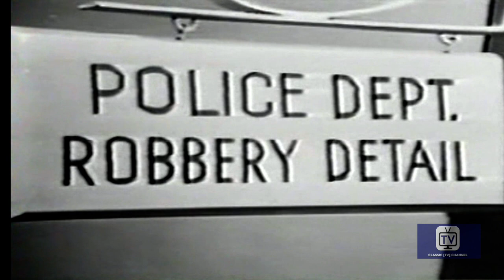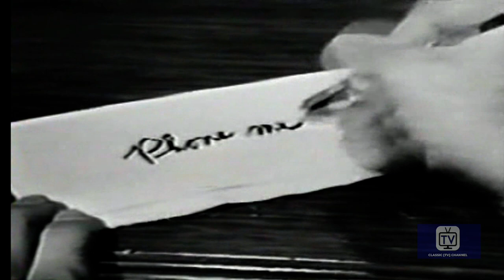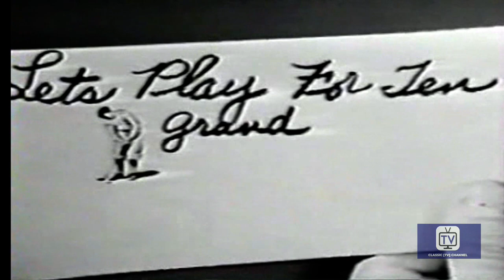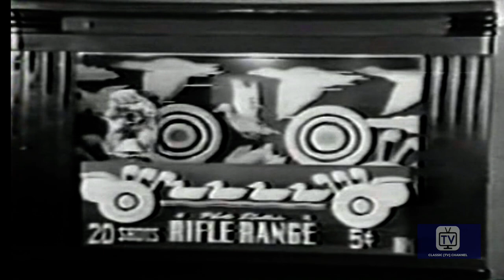Boston Blackie - Season 2 - Episode 6 - Minuet for Murders | Kent Taylor, Lois Collier, Frank Orth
A woman asks Boston Blackie's help in recovering some valuable papers she claims were stolen from her. In his search, Blackie uncovers a blackmail scheme.

Blackie and gal pal Mary, and their dog Whitey, solve lots of Los Angeles crimes before the cops can do it.

Directed by Eddie Davis, Paul Landres, Sobey Martin
Starring Kent Taylor, Lois Collier, Frank Orth

Cast
Kent Taylor as Boston Blackie
Lois Collier as Mary Wesley
Frank Orth as Inspector Faraday
Bill Catching as Policeman
Troy Melton as Cop